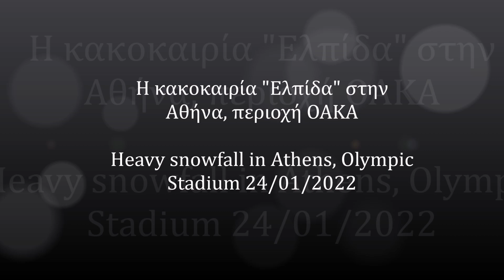Η κακοκαιρία Ελπίδα στην περιοχή ΟΑΚΑ 24/01/2022 - Heavy snowfall in Athens, January 24, 2022, drone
24 Ιανουαρίου και η κακοκαιρία Ελπίδα επελαύνει πάνω από την Αττική! Με πιο ψιλή χιονόπτωση το πρωί και πολύ πιο έντονη, με αστραπές και βροντές από το μεσημέρι! Σε ένα μικρό διάλειμμα του καιρού, που δεν κράτησε πάνω από ένα τέταρτο της ώρας, προλάβαμε και "πετάξαμε" πάνω από την περιοχή του ΟΑΚΑ. Στα πολύ γρήγορα, γιατί το δεύτερο, πολύ πιο έντονο κύμα της κακοκαιρίας φαινόταν στον ορίζοντα και μας άγχωνε αρκετά. Ας ελπίσουμε η κακοκαιρία αυτή να φέρει μόνο όμορφες εικόνες, αν και έχει φέρει ήδη προβλήματα και πιθανώς να φέρει και άλλα.